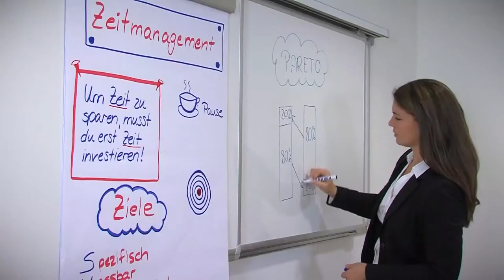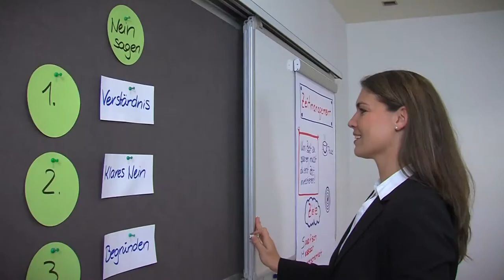Franken Conference Rail System at HuntOffice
The conference system to match the PRO range
This three-channel rail allows you to slide boards underneath one another, therefore allowing for flexible presentations on several levels: upper and lower runner channel plus clamping rail. This space-saving arrangement is made possible by the special glider set. Compatible with all PRO boards as an alternative to the standard PRO rail system.

• PRO Serie conference rail Franken
• Expandable system with unlimited combinations
• The unlimited combination mix offers ultimate flexibility
• The simple, extremely robust design enables a problem-free assembly in next to no time
• The very appealing appearance ideally fits into every interior set-up
• High level of craftsmanship of all system elements
• Extreme space saving system due to simple sliding storage system of the elements
• Special safety slide ensures effortless rail guidance, ensures that the elements do not jump out of their runners inadvertently during sliding.
• The rails and all elements are made of silver anodised aluminium

• Number of track system channels: 3 pieces
• Material: Aluminium
• Colour: Silver
• Size WxL: 8 x 300cm (80 x 3000mm)
• Warranty: 5 years
Related products